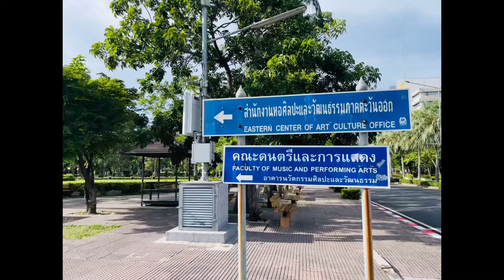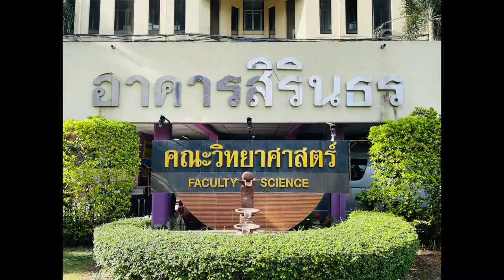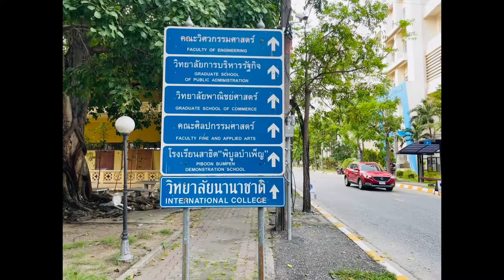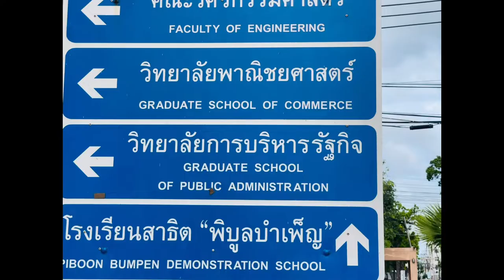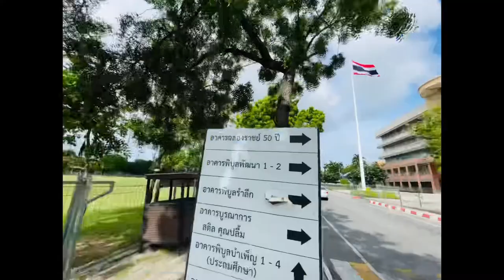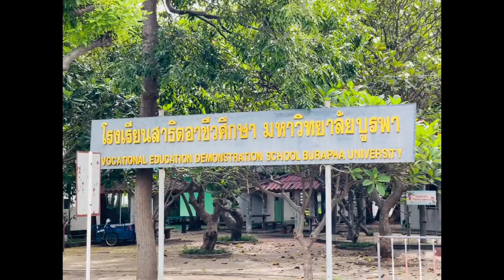Burapha University, Bangsaen, Chonburi, Thailand, 4 June 2022